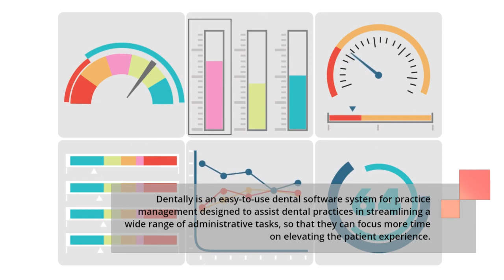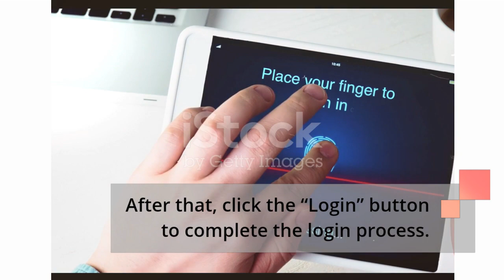How To Fathomhq Login @ Useful Info To Access Fathomhq.com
Fathomhq is an easy-to-use management reporting and financial analysis tool that assists businesses in assessing business performance, monitoring trends, and identifying opportunities. It also assists businesses in gaining timely business insights, creating beautiful management reports, and confidently planning for the future with forecasting.

In this video, you can learn to Fathomhq easily. It has the step by step easy guide with links.